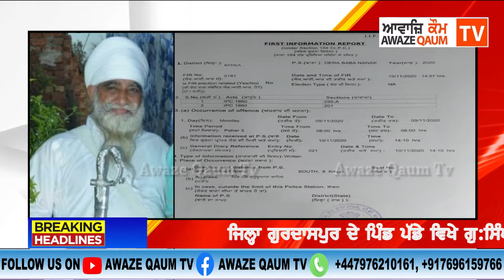ਜਿਲ੍ਹਾ ਗੁਰਦਾਸਪੁਰ ਦੇ ਪਿੰਡ ਪੱਡੇ ਵਿਖੇ ਗੁ ਸਿੰਘ ਸਭਾ ਦੇ ਗ੍ਰੰਥੀ ਸਿੰਘ ਵੱਲੋਂ ਗੁਟਕਾ ਸਾਹਿਬ ਦੀ ਬੇਅਦਬੀ ਕਰਨ ਦੀ ਘਟਨ